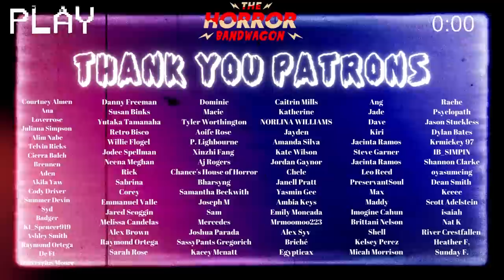Scream Queens 1x9 & 1x10 REACTION | Things are getting out of hand!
Join us as we finally react to SCREAM QUEENS! Nothing like some campy, queer, bloody horror to watch during pride month. Watch as we devour every iconic line in this series

**Please note clips with music in them will be shorter to avoid any copyright troubles.

CHAPTERS:
00:00:00 INTRO
00:02:06 REACTION
00:38:12 THOUGHTS